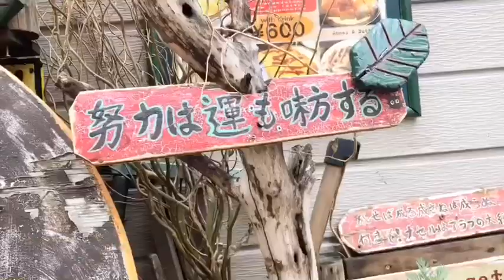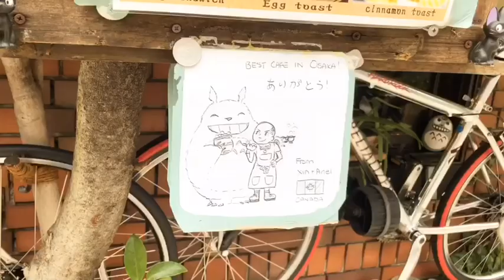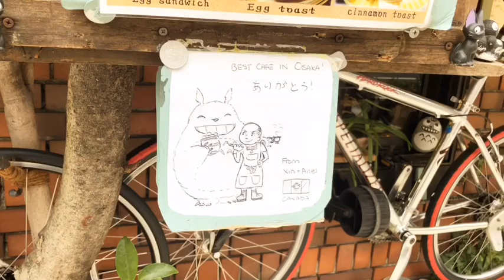楽園に行ってきました☆ジブリ好きなマスターさんの喫茶店♪トークもあります♪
動画の途中からマスターさんと
めっちゃ喋ってます🤣✨
私、人見知り激しくてコミュ障なんですが😂
勇気を出して喋ってみました😆
この人の話を聞きたい!!と強い思いがあれば
コミュ障でも喋りかけれます😆🤣

↑地図載ってます。

寿里庵←ジュリアンって読むのかな？
ジブリ好きさんの間では有名？
だったので初めて行ってきました♪

平日しかやってないお店なので
なかなか行けなかったんですが
代休が取れたので行ってきました☆

マスターさんはジブリも大好きで
アニメや映画も大好きで、多趣味で
自転車やサーフィンや釣りもするみたいで
マスターさんの好きなものが、
たくさん飾られたお店で☆
居るだけでワクワクしました♪

マスターさんは、60歳こえてて
金髪でオーバーオールを着て
ファンキーなおじさんでポジティブで
お話してて楽しかったです✨😆
所ジョージさんみたいだった😆
所ジョージさんも
多趣味で人生楽しんでて大好きなんです✨

ここは、また行きたい✨😆

2017年12月22日 ← チャンネル開設日

◉YouTube 最近サブチャンネルも更新してます。

★ちかこ★
1980年5月14日生まれ★血液型 Oざっぱ型

ジブリ/ハンドメイド/手芸全般/DIY/ミニチュア
料理/お菓子作り/キャンプ/ピクニック/旅行/写真
カメラ/映画鑑賞/小説/ダイエット/筋トレ/掃除

家電の無い暮らししてます。一人暮らしです。
【ミニマリスト】&【ジブリコレクター】
(冷蔵庫、テレビ、電子レンジ、炊飯器、掃除機なし)
電気代が安い、無駄な物を買わない、太らない、
電磁波なし、掃除がラク、自由な時間が増えました。
メリットばかり☆

ハムスター飼ってます☆名前は「トトト」ちゃん
2018年8月30日生まれの女の子＊癒しです( ´ ▽ ` )

ジブリコレクターです☆
どんぐり共和国で買ったグッズもたくさんありますが
売ってないものは作って家中をジブリにしています☆
ハンドメイドは独学で自己流にアレンジしてるので
こんなの挑戦してみました動画として見てください☆
アレンジだけ参考にしてください☆